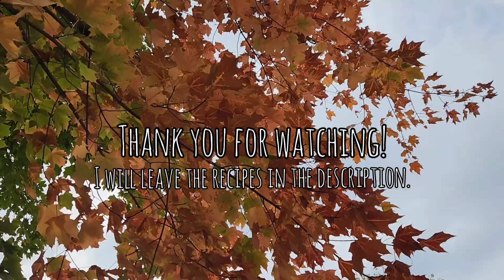Cozy Bake With Me | Silent Vlog | Vegan Thanksgiving Pies | Slow Living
Hi friends,
In this week's video I decided to bake some pies! I had so much fun doing this. Both of these recipes turned out lovely! As it gets closer to the holidays I always love baking and finding fun new recipes to make and share! Today I made a classic pecan pie and a fluffy pumpkin pie which is such a fun take on the classic!
I appreciate each and every one of you and hope you join me again next time! 🩷

Vegan Pecan Pie Recipe
With this recipe I made an extra half batch, because there wasn't quite enough filling.